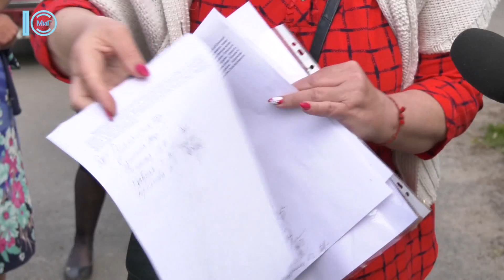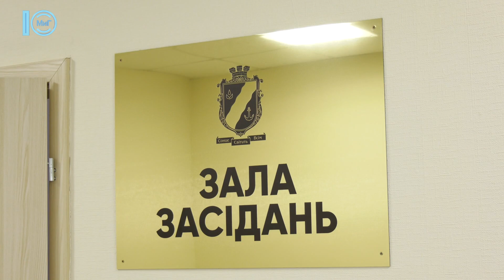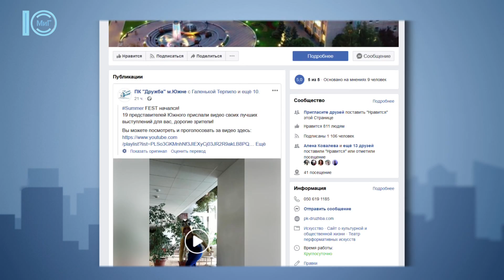Южненські новини від 03.06.2020